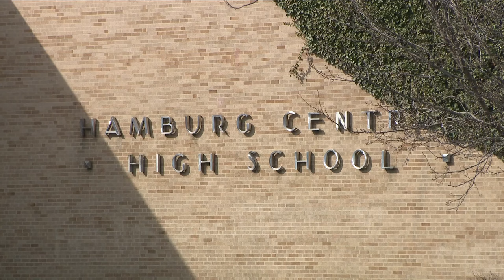Hamburg students take part in planned walkout over teacher layoffs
It's the latest display of frustration and anger over how the district plans to deal with significant budget problems.